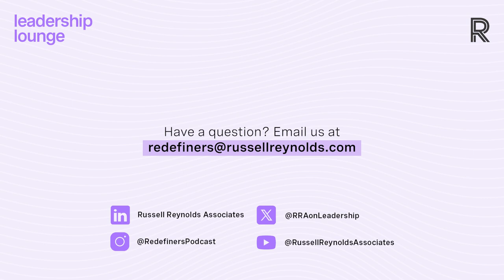Leading on Empty: How to Tackle Leadership Burnout | Leadership Lounge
No one is immune from burnout. Not even accomplished leaders. In fact, we often find that it’s the
highest performing, most passionate leaders who are most at risk from burnout.

So, what can you do to address this growing problem? What are the warning signs of burnout? And,
when a leader reaches burnout, what are the consequences for the individual and the organization?

In this episode of Leadership Lounge, we talk to some of our trusted advisors—Nic Cutts, Guylaine
David, and Henryk Krajewski—who share their perspectives on:

▪ How leaders can spot the warning signs of burnout in themselves—and their teams.
▪ Why it’s important leaders reframe their attitudes toward burnout.
▪ How leaders can avoid creating a burnout culture in their organization.
▪ How toxic positivity can lead to burnout.

MEET OUR FEATURED RRA LEADERSHIP ADVISORS
Emma Combe

A CLOSER LOOK AT THE RESEARCH FROM THIS EPISODE:
World Health Organization, Burnout: An Occupational Phenomenon

Russell Reynolds Associates, Redefiners Podcast, Season 2 - Ep. 18 | From Burnout to Performance: Creating a Culture of Resiliency (Re-Release) with Annastiina Hintsa, CEO, Hintsa Performance

Russell Reynolds Associates, The New Wellness at Work: Improving Culture via Employee Wellbeing

AXA UK and Centre of Economic and Business Research, The true cost of running on empty: work-
related stress costing UK economy £28bn a year

BBC News Lloyds boss: Mental health issues can break lives

BBC News Jacinda Ardern to quit: ‘I no longer have enough in the tank’

The Negative Impact Of Toxic Positivity In The Workplace (forbes.com)

Why Six Hours Of Sleep Is As Bad As None At All - Fast Company